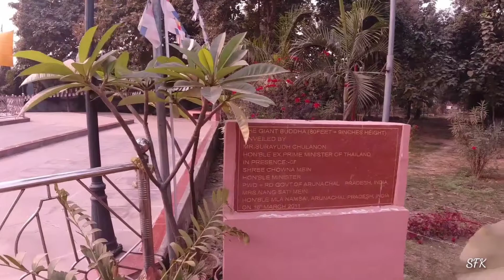Sarnath buddha temple varanasi vlog | after lockdown | part 1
Johar ge 🙏🙏🙏

l

4. aale ya bad re ched ched namo aa | santhali fukrey kora | vlog # 3 Video